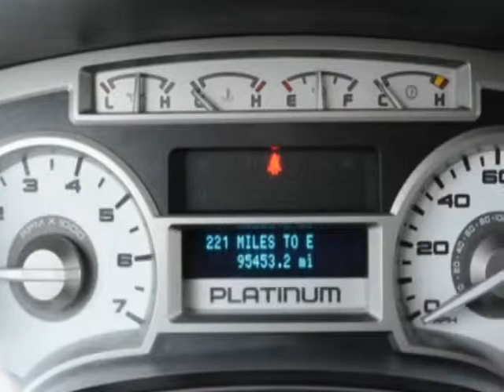2010 Ford F-150 Platinum Truck - Linden, NJ